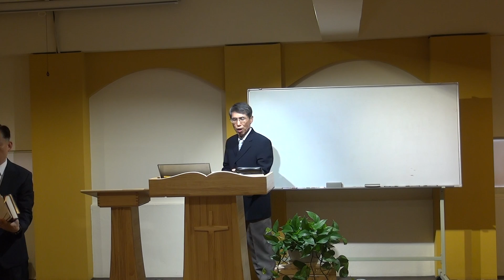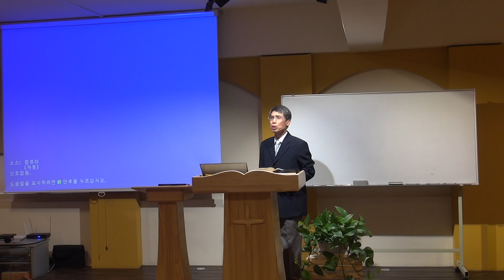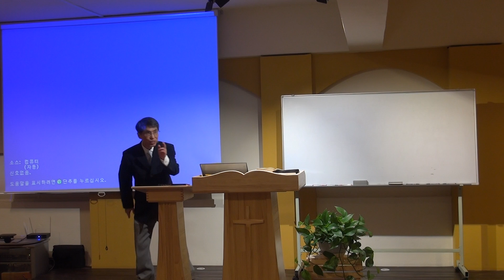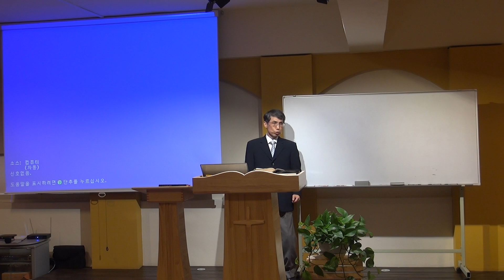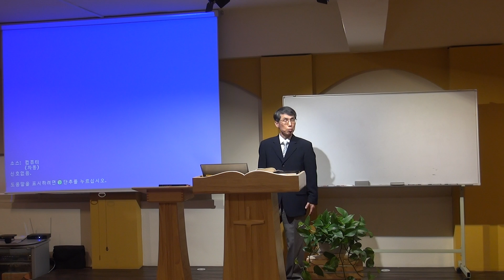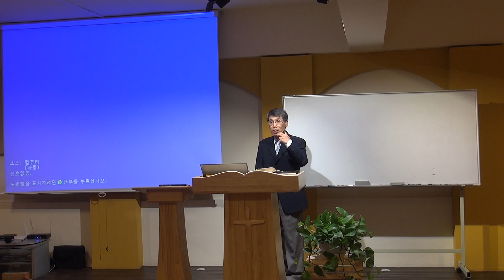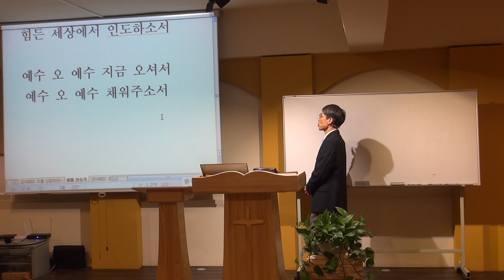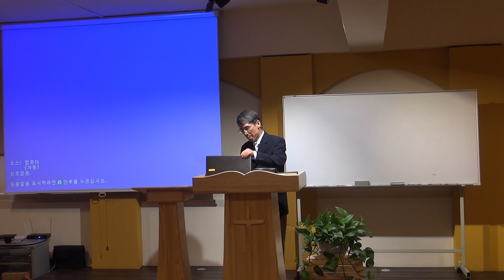주께서 세우는 집 20140601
설명

연락처 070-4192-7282,,,,,, .추가내용 아래 "더보기" 클릭

또는 접소 후 multimedia(오른쪽 상단), translations, languages 공란에 KOR-Korean을 선택한 후 마지막으로 SEARCH를 클릭하면 한국어로된 소책자의 제목들이 화면 아래 부분에 나타납니다.

1대1 화상캠으로 말씀교제 가능!.
매주 일요일 오전10시 30분 skype 화상설교 실시간 청취!
skype 아이디 = koreanbride

교회위치 = 서울특별시 강동구 성내동 416 번지 둔촌빌딩2층 205호

동영상 끊김현상 해결방법 = 일시정지 누르면 버퍼링이 받아지는게 보일겁니다.
                                          1분뒤 다시 PLAY